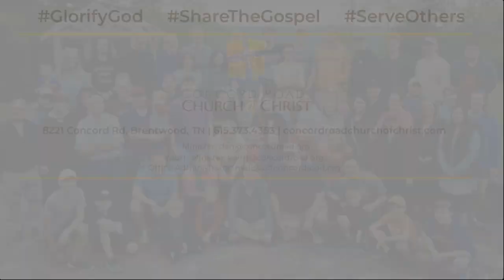Proverbs: God's Wisdom for Living (part 15) | A Study with Dan Chambers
A bible study focused God's Wisdom revealed in Proverbs with Dan Chambers

Concord Road is a family of New Testament Christians in Nashville, TN, who believe that the Bible is the inspired word of God. It is our responsibility to teach the gospel of Jesus Christ to the lost of the world. We regularly study and pray together, and encourage one another in our walk with the Lord.

***Online Giving***
If you would like to contribute to the Kingdom work we are doing @ Concord Road, you can make an online contribution @
We appreciate your support and pray you find these resources beneficial in your life.